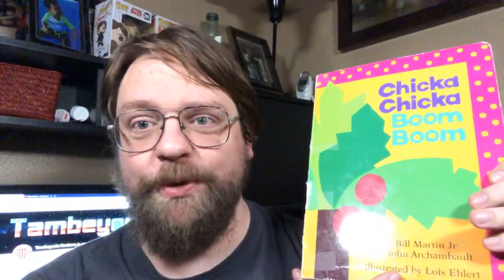The Daily Review 355: Story Time with Tambeyoda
Story Time with Tambeyoda